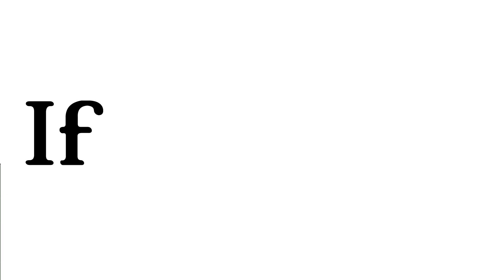Into The Unknown - Self PMV | SilentFeather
So I just LOVE this song so much!

When I heard it I instandly got the Idea for this short PMV.
Before you say anything:
I am Fine. This PMV happens in my past and thanks to my friends I got out of a lot of bullshit.
The Girl in the Video is me and the Boy is my best Friend who teached me to trust him and other people again and to let them help me, even if I try to push them away.

I hope you all like this really short thing ^^

Credits:

This song is not owned by me!
The Original Song is sung by Panic! At the Disco and it appeares in Frozen 2.

The Video in general, The characters, The Drawings and the editing are done by me!